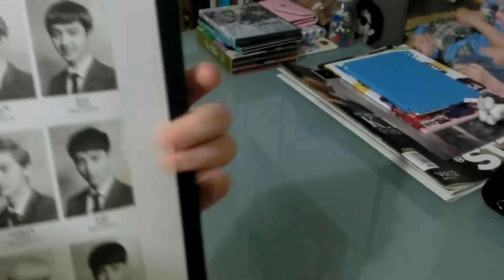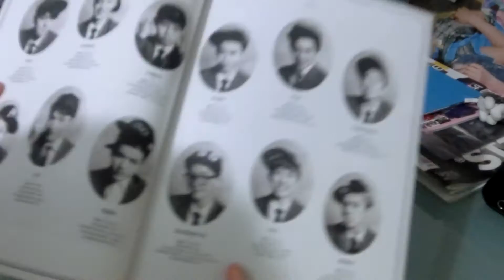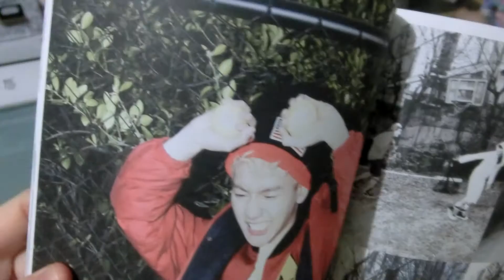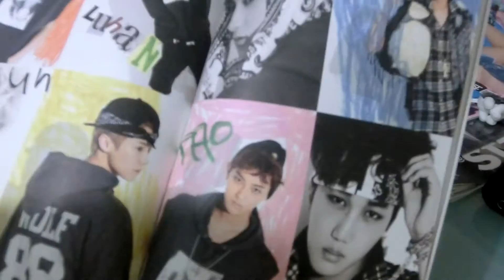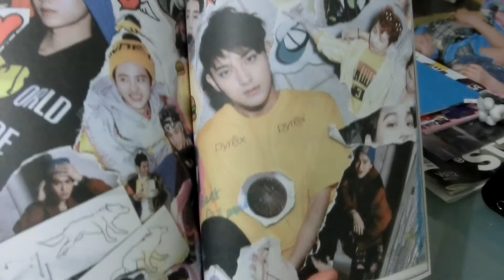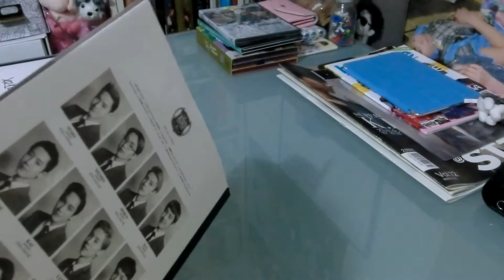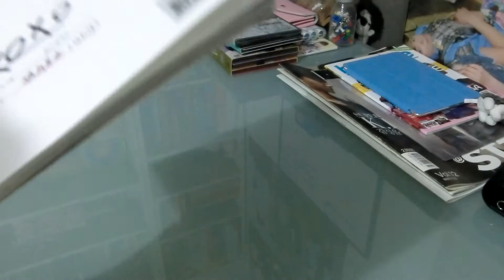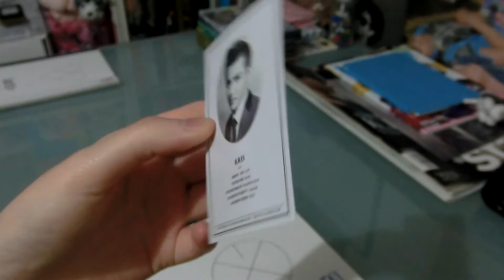UNBOXING | EXO - XOXO (Hug Version - Chinese)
It's been long enough, I'm finally unboxing these albums! I did them separately because they would have been way too long otherwise, and I know I get kind of rambly (sorry about that), but I just wanted to get my drama mv feelings out of the way. This album is awesome. Pretty much all I listened to for a good couple of weeks (though I do prefer the Korean one tbh). Either way though, this design is so cute, and MY BOYS. They're so wonderful :D